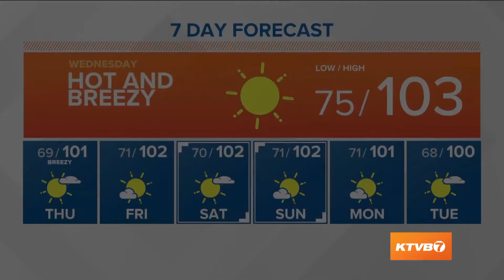Weather forecast for Wednesday, June 30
Rick Lantz says the 100-degree heat is not letting up anytime soon. Expect more of the same through the week.